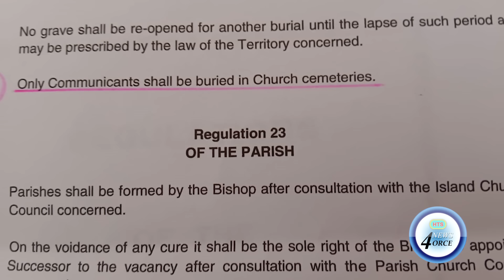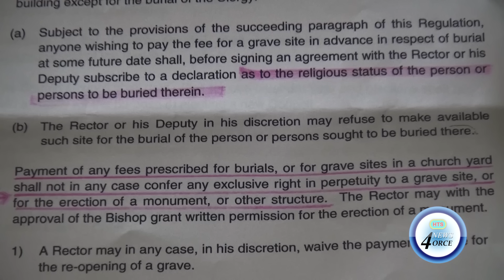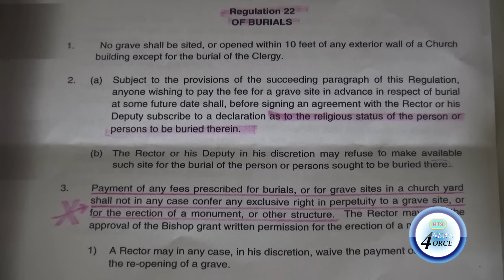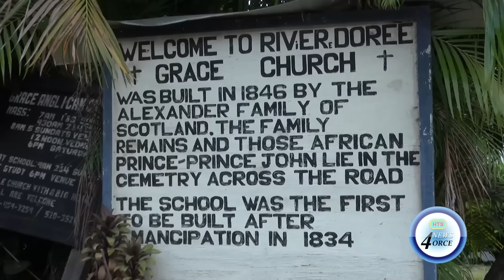CHOISEUL FAMILY BARRED FROM BURYING LOVED ONE DUE DIOCESE REGULATIONS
The district registrar of Choiseul Mergin Mitchell has taken to the airwaves to express concerns about the regulations of the diocese of the Windward Islands as it pertains to burials, after a family was turned away due to a clause in the policy.